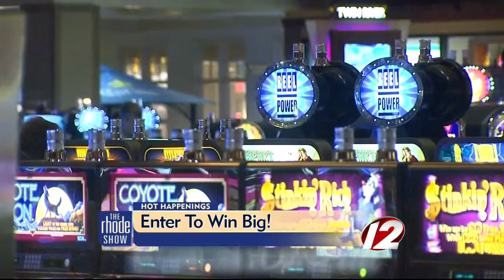Hot happenings at Twin River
Twin River has all the elements for a fun weekend with live music, table games, and chances to win big with the slots. Bonus sweepstakes are going on all month long at the local casino.